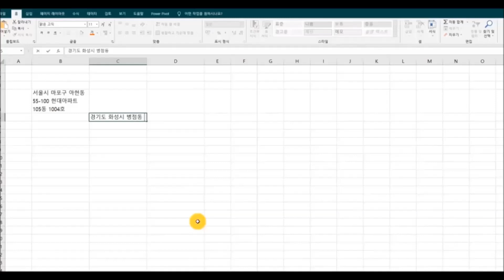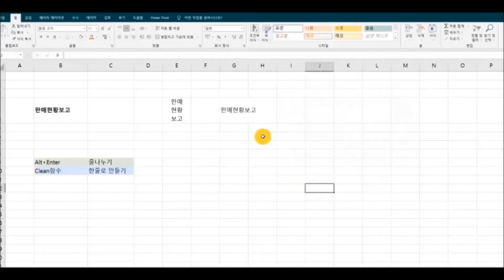텍스트, 여러줄로 나누고 다시 한줄로 표시하기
▶ 엑셀초보를 엑셀고수로 만드는 엑셀 강의